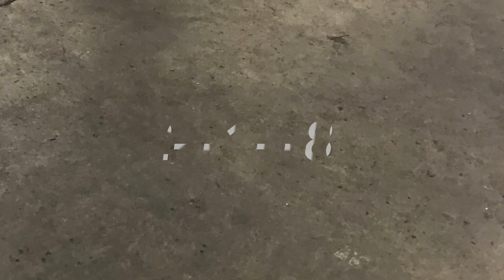DOM... WHAT ARE YOU DOING??